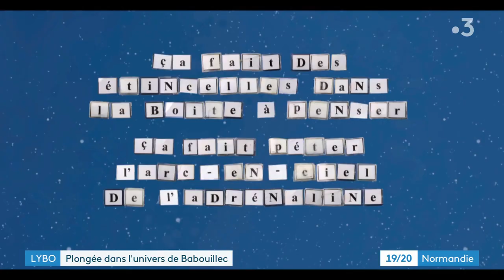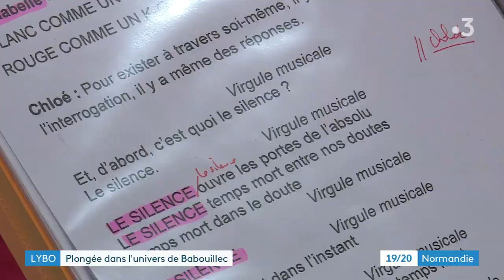Les yeux bien ouverts : plongée dans l'univers de Babouillec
Puisque les salles de concert, les théâtres et les musées sont fermés, nous vous proposons désormais un rendez-vous quotidien. Nous irons chaque soir à la rencontre des artistes de la région, car les résidences, répétitions, tournages et enregistrements sont autorisés pendant le confinement. Les artistes continuent de créer, et nous irons chaque soir à leur rencontre, du lundi au vendredi.